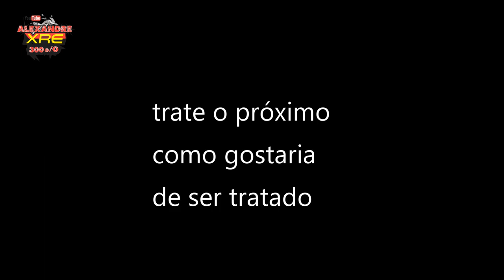12º aniversário CETH e moto passeio - VERSYS 650 ABS TOURER 2018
Fomos prestigiar o centro educacional de trânsito honda em seu 12º aniversário. Após um café da manhã (0800) e uma palestra educativa de trânsito fizemos um moto passeio pela cidade e Orla de Jaboatão e Recife.
Agradeço a Augusto Assunção pelo convite.

LaranjaMecânica
Alien Motos
Tasouza Rider
Queiroz_zs